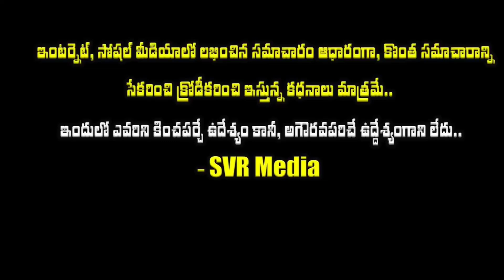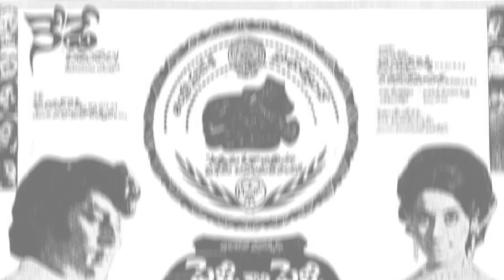💥😢‘పుట్టింటికి రా’ చెల్లి తెలుగు నటి పరిస్థితి విషమం..విదేశాల్లో ఉన్న హేమాచౌదరీ కొడుకు రాక కోసం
‘పుట్టింటికి రా’ చెల్లి తెలుగు నటి పరిస్థితి విషమం..విదేశాల్లో ఉన్న హేమాచౌదరీ కొడుకు రాక కోసం ఎదురు చూపు|Actress hema choudhary health condition|